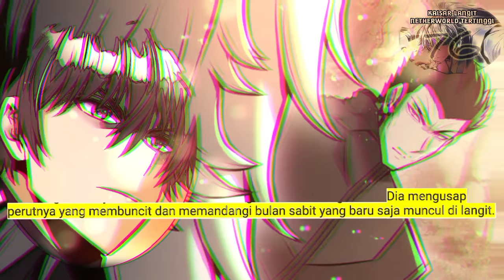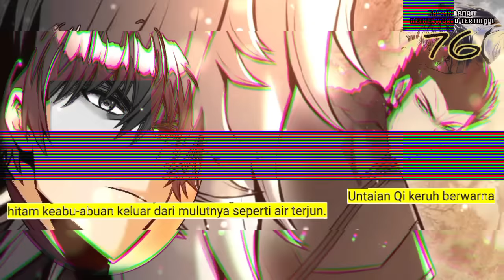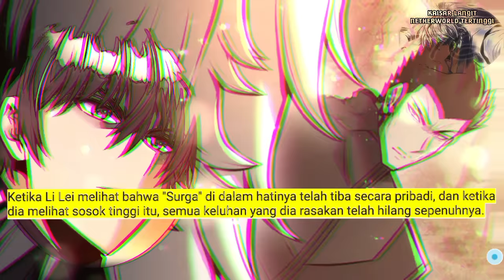Kaisar langit Netherworld Tertinggi season 76